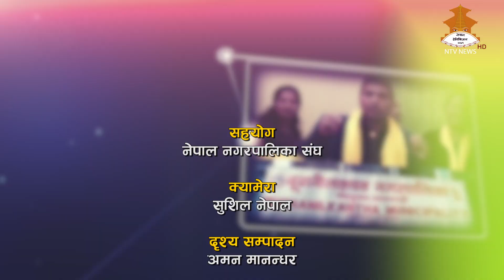STHANIYASAROKAR TV PROGRAM 20770232 (MUAN TV PROGRAM)